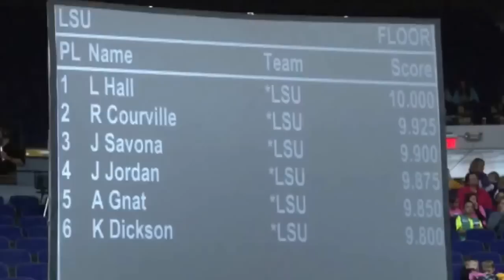Young Gifted and Black-Lloimincia Hall LSU - Gymnastics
Gymnastics - Young Gifted and Black-Lloimincia Hall's Perfect 10 LSU v Alabama 01312014.
Louisiana State University gymnast Lloimincia Hall gave a charismatic and perfectly executed performance of her floor exercise during competition back in January. This routine garnered Lloimincia the 3rd perfect score of her career.